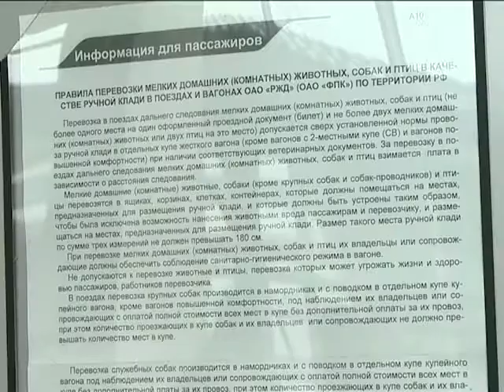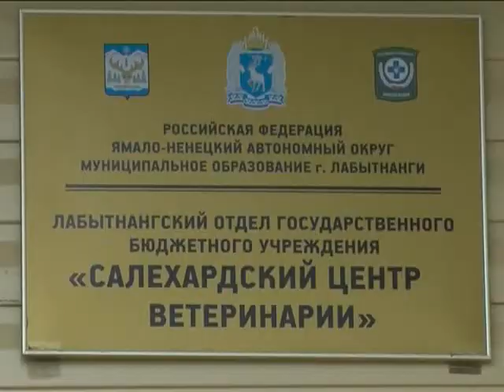В отпуск с другом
Инструкция для тех, кто берет с собой на отдых домашних животных.